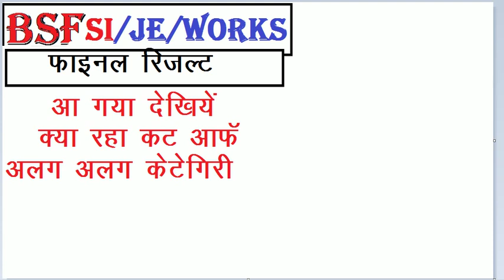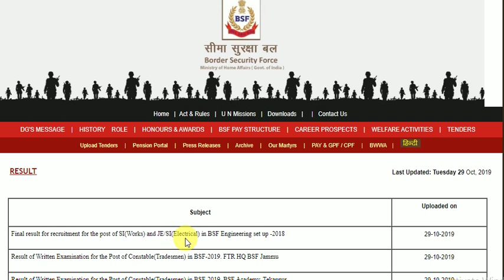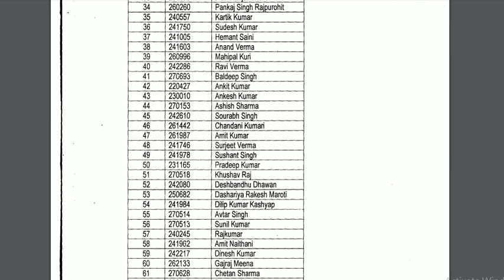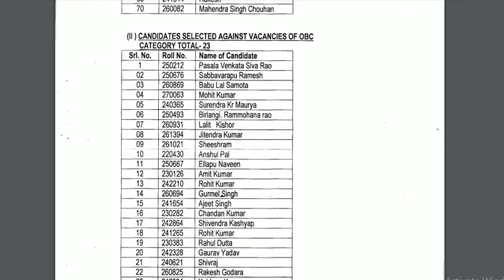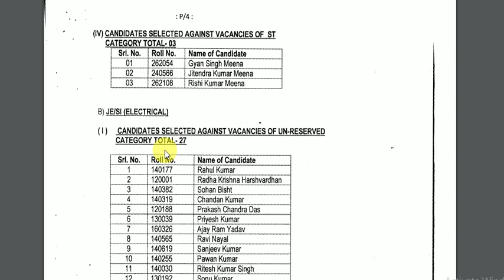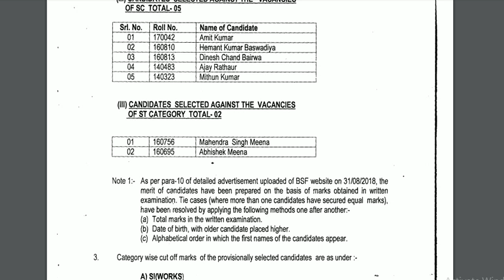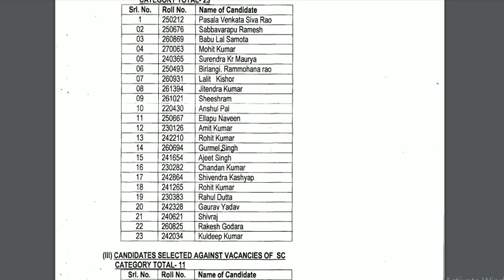BSF SI/JE 2019 FINAL CUTOFF OF MERIT FOR WORKS / ELECTRICAL // BSF JE FINAL CUTOFF